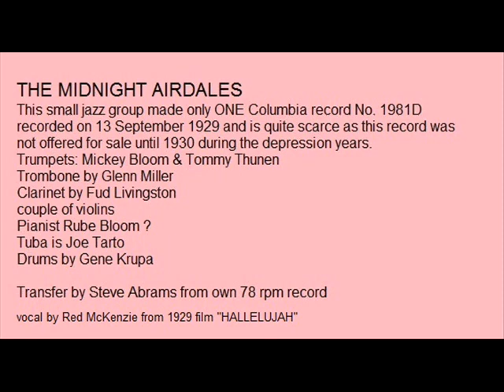MIDNIGHT AIRDALES SWANEE SHUFFLE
MIDNIGHT AIRDALES...with the 1929 hit from HALLELUJAH
"SWANEE SHUFFLE" with Red McKenzie on vocal. Another first class band of musicians performing on their one and only record on COLUMBIA no.1981D from September 1929. GREAT hot jazz from New York. Mickey Bloom, Glenn Miller, Fud Livingston, Rube Bloom, Joe Tarto, Gene Krupa plus two saxes.